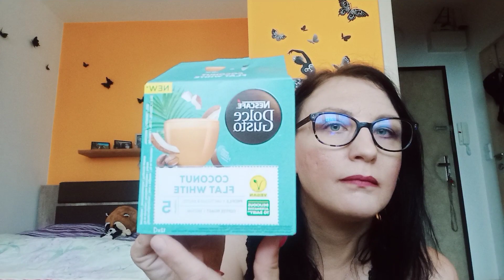Spotřebováno za červenec 🗑️🗑️🗑️🗑️🗑️🗑️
Hudba: Prove You Wrong
Hudebník: 3rd Silhouette